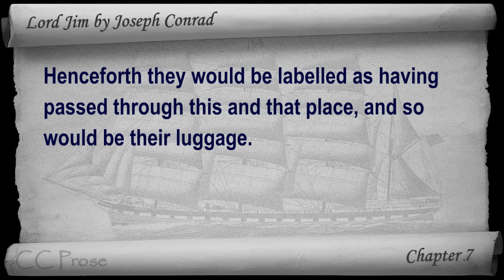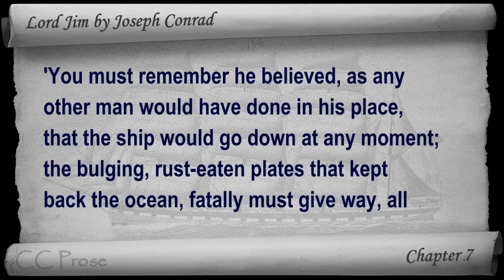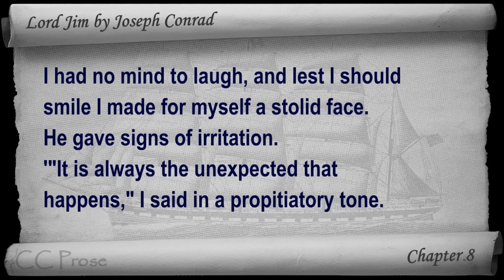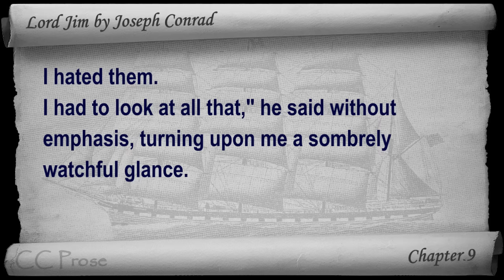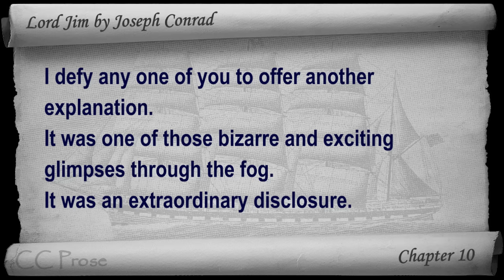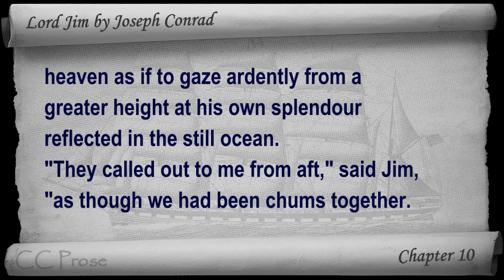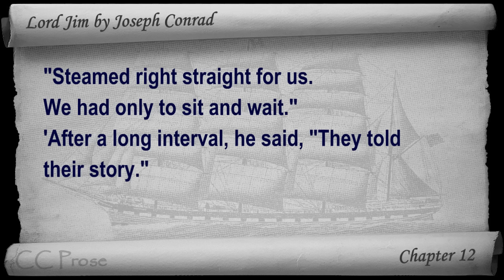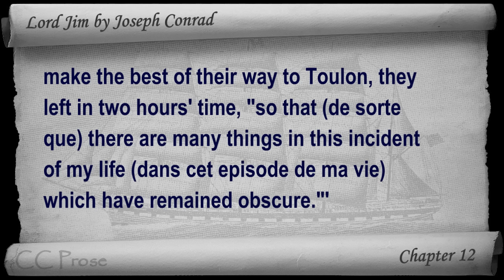Part 2 - Lord Jim Audiobook by Joseph Conrad (Chs 07-12)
Part 2. Classic Literature VideoBook with synchronized text, interactive transcript, and closed captions in multiple languages. Audio courtesy of Librivox. Read by Stewart Wills.